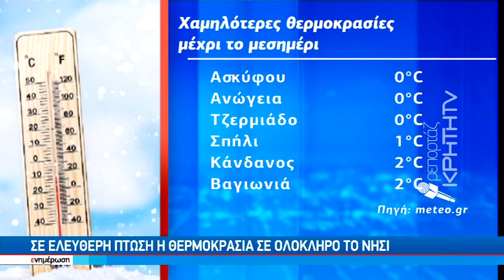Λευκό τοπίο με το πρώτο φως της ημέρας σε Ανώγεια και Οροπέδιο